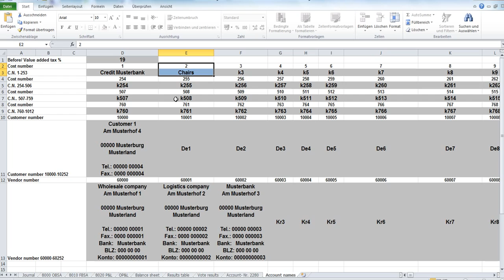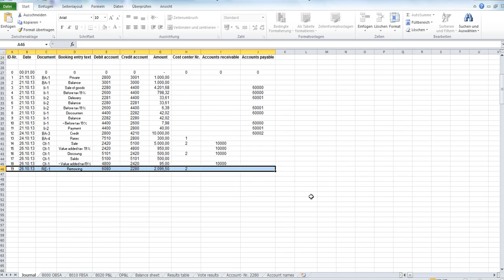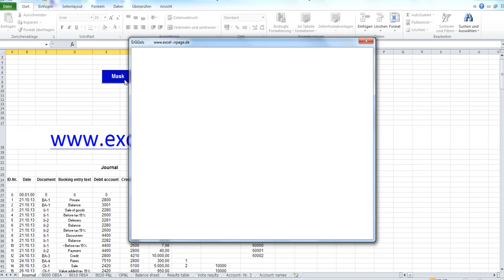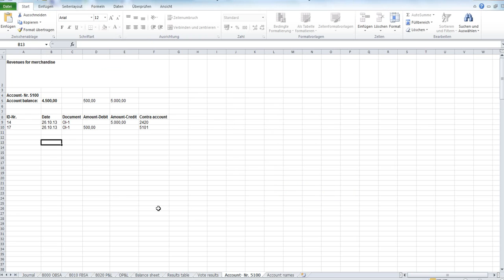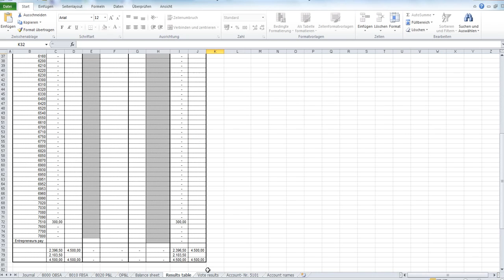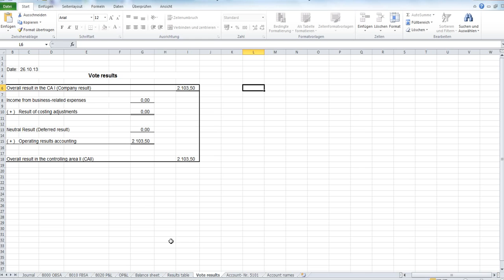Accounting program based on an Excel file VBA programming. Sales at target.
Young entrepreneur has bought previously 100 chairs, as trade goods, wholesalers. Subscription price for each Chair was €41.93. A customer has purchased 50 chairs for €100 net plus 19% VAT. The customer pays somewhat later, when delivered, so sales on target.
In the business process are following accounts involved:
2280 Trade goods- €4193,28, 2420 Purchase price claims - 0€, 4800 Value added tax- 0€, Accounts receivable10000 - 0€, Cost center 2 - 0€, 3000 Equity capital- €700, 6080 Expenses for goods - 0€, 5100 Revenues for merchandise- 0€, 5101 Revenue adjustments - 0€,8020 P&L (Profit and loss account) --minus €300.